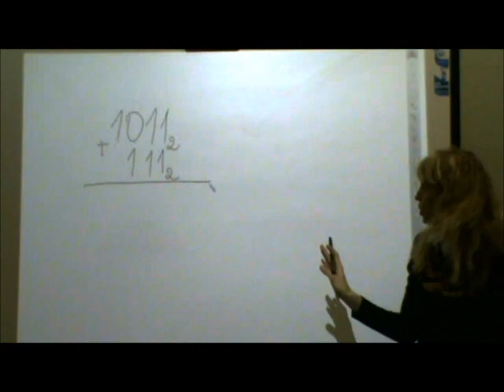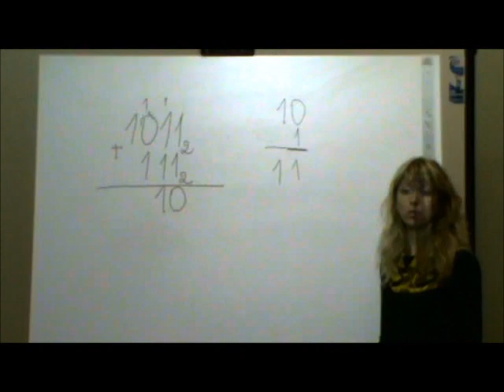Разбор примера "Сложение двоичных чисел"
сложение чисел в двоичной системе счисления